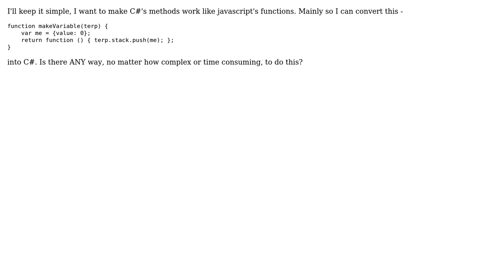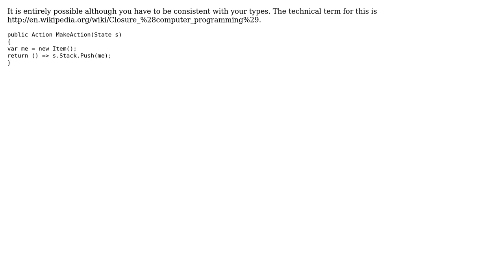Software Engineering: How to make C# methods work like javascript functions?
With thanks & praise to God, and with thanks to the many people who have made this project possible! | Content (except music & images) licensed under CC BY-SA | Music | Images & others | With thanks to user ChaosPandion user Blue Okiris and the Stack Exchange Network Trademarks are property of their respective owners. You are responsible for your own actions.